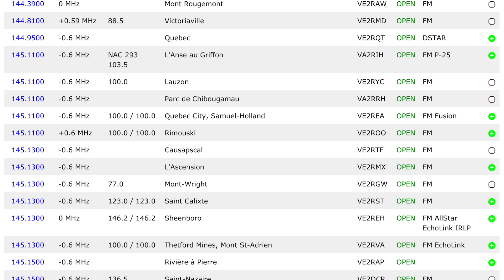COMMENT SE CONNECTER À UN RÉPÉTEUR RADIO!?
Par miracle si vous lisez en ce moment même la description de cette video fait en sorte de juste vous abonner cest tout ce que je vous demande (vous allez changé le monde en effectuant cette action!)

Attention au Québec ce n’est pas les mêmes loi que en Europe donc s’il y a quelques détails qui semblent faux ou incorrect c’est probablement normal et je precise seulement comment se connecter et rien d’autre! Prenez note que pour être 100% légal il faut être tuteur d’une licence radioamateur